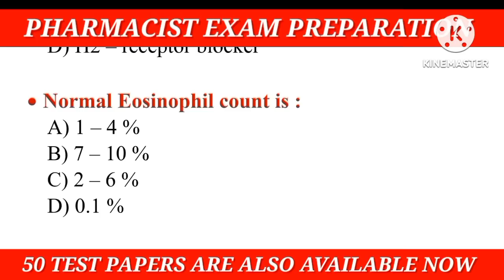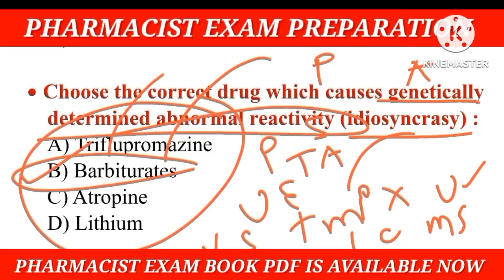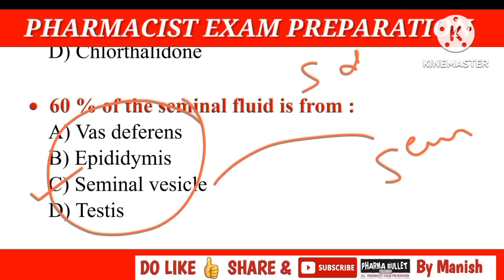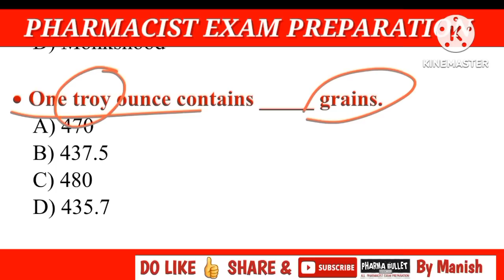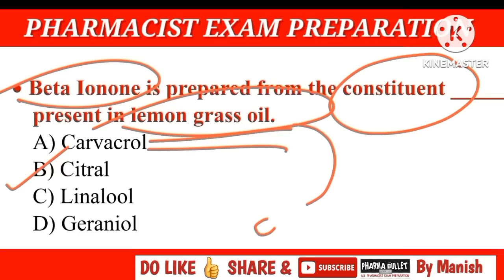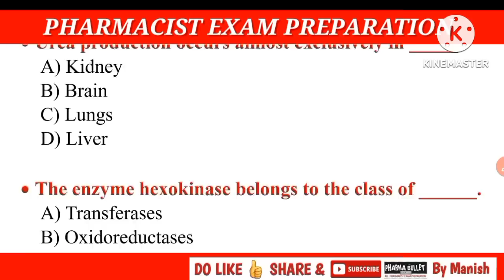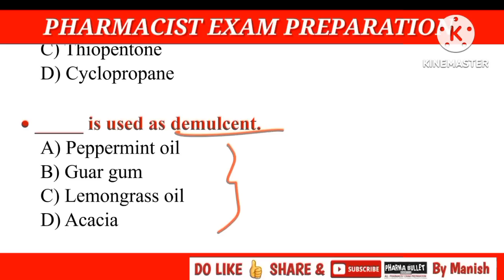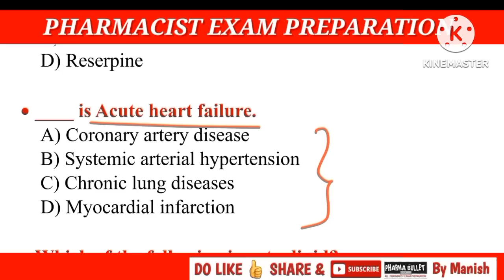ZP Pharmacist exam preparation | ESIC Pharmacist exam preparation| IBPS Pattern Pharmacist questions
ZP pharmacist exam preparation | ZP pharmacist IBPS pattern | ZP pharmacist IBPS previous year questions | IBPS pharmacist paper pattern | ESIC pharmacist exam preparation | ESIC Pharmacist exam 2023 |